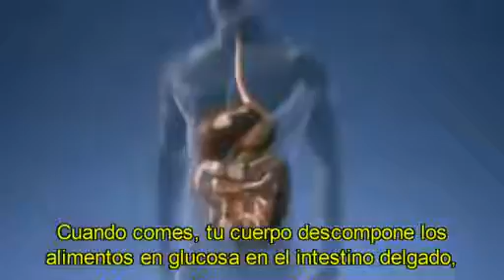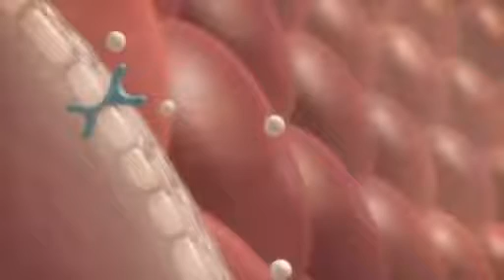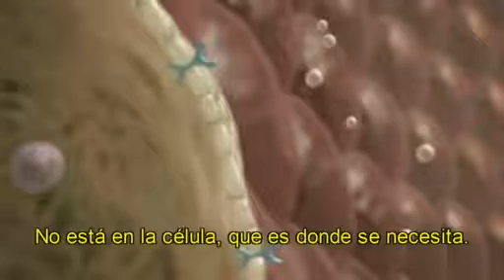La Insulina, la Glucosa y Tú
La insulina es como una llave que abre la cerradura de las puertas de las células del cuerpo para que la glucosa (azúcar en la sangre) pueda entrar y sea utilizada como energía.
Te invitamos a que conozcas más sobre su funcionamiento para que puedas controlar, y sobre todo prevenir, enfermedades como la Diabetes Mellitus T2